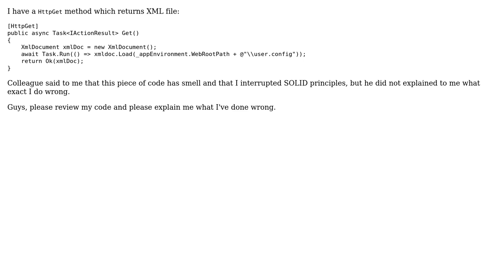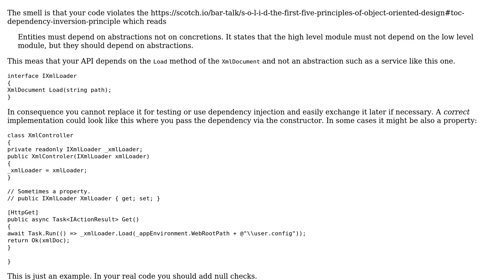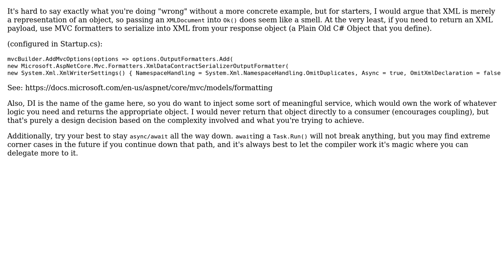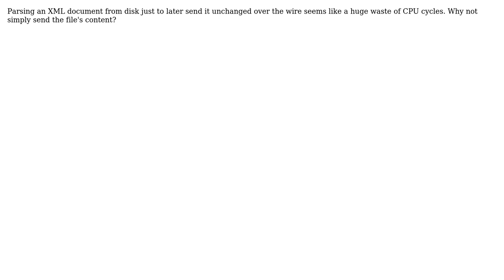Code Review: Return XML file from Web API (3 Solutions!!)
Code Review: Return XML file from Web API

With thanks & praise to God, and with thanks to the many people who have made this project possible! | Content (except music & images) licensed under CC BY-SA | Music | Images & others | With thanks to user t3chb0t user StepUp user D. Jurcau user Andrew and the Stack Exchange Network Trademarks are property of their respective owners. You are responsible for your own actions.